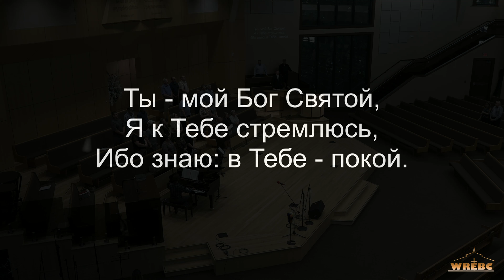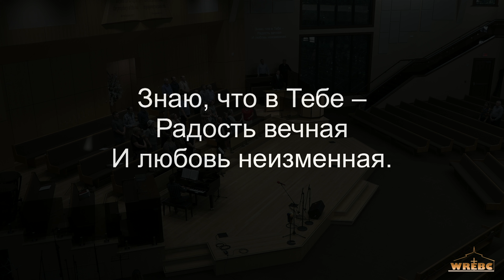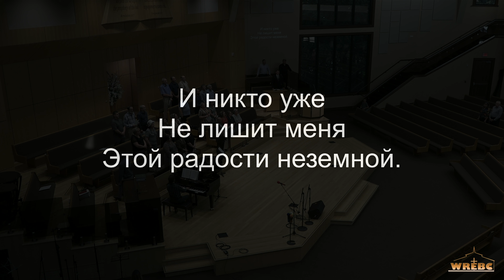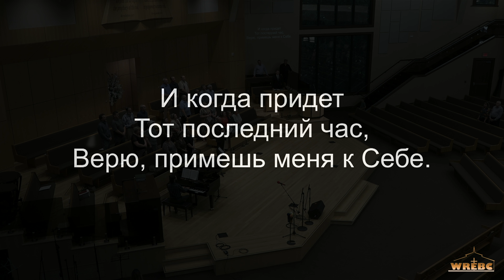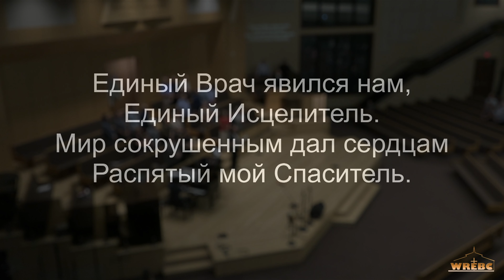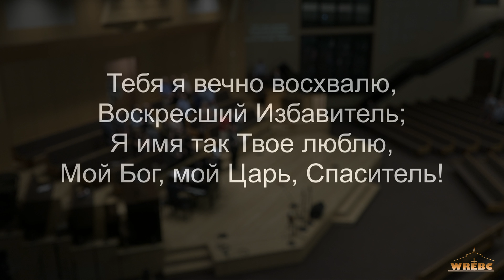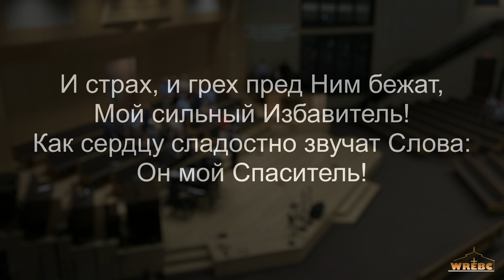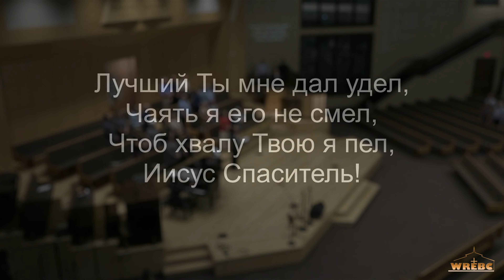WREBC - Wednesday Service - July 3, 2024.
Служение - 3 июля, 2024

0:00:00 - Приветственное слово и молитва
0:01:07 - Общее пение "Ты мой Бог Святой"
0:04:56 - Пение хора "Боже, услышь нас"
0:09:36 - Проповедь
0:19:52 - Пение хора "О, Агнец Божий"
0:22:23 - Стихотворение "Наша жизнь"
0:24:16 - Проповедь
0:49:08 - Пение хора "Да, на холме Голгофы Он"
0:52:44 - Общее пение "Единый Врач явился нам"
0:56:22 - Проповедь
1:21:32 - Пение хора "Нетленному, Невидимому"
1:24:09 - Заключительное слово и молитва